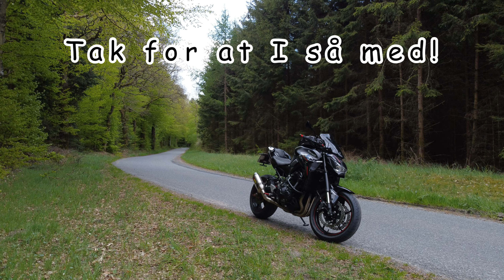To år med min Z900!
Her fortæller jeg lidt om mine tanker i forbindelse med at det er to år siden jeg købte min Kawasaki Z900, god fornøjelse!